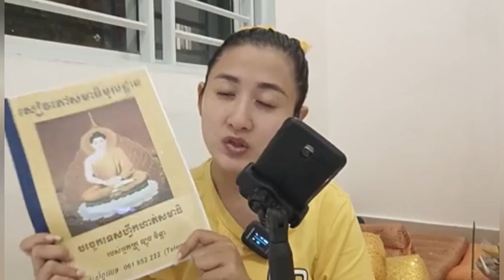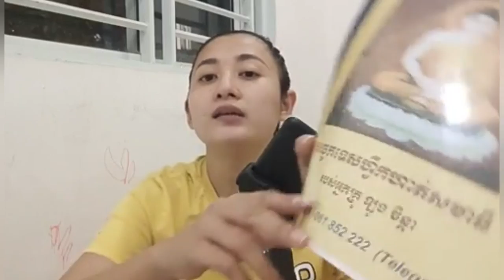ពីរម៉ោង ពន្លឺលឿង ពន្លឺស Talking about meditation អ្នកគ្រូ ឡូង ចិន្តា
ពីរម៉ោង ពន្លឺលឿង ពន្លឺស Talking about meditation អ្នកគ្រូ ឡូង ចិន្តា Laung Chenda 🇰🇭

👉លេខអ្នកគ្រូ ឡុង ចិន្តា 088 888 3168 / 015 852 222 / 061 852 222

ខ្ញុំសូមអភ័យទោសចំពោះអ្នកគ្រូ ឡុង ចិន្តា ផងដែរ ដែលខ្ញុំបាទបានទាញយកវិឌីអូ (Download) របស់អ្នកគ្រូដោយពុំមានការអនុញ្ញាតពីអ្នកគ្រូ។ ខ្ញុំសូមអរគុណអ្នកគ្រូណាស់👏😊❤

ខ្ញុំព្រះករុណាខ្ញុំបាទសូមអភ័យទោសផងដែររាល់កំហុសនានា ដែលកើតមានក្នុងឆាណែល ក៏ដូចជាក្នុងវិឌីអូណាមួយ។ ប្រសិនបើមានកំហុសត្រង់កន្លែងណា សូមលោកម្ចាស់គ្រូ និងសហការី ព្រមទាំងលោកតាលោយាយ បងប្អូនជនរួមជាតិទាំងអស់ ផ្តល់យោបល់ (Comment) នៅខាងក្រោមវិឌីអូ។ ម៉្យាងទៀត ប្រសិនបើចង់ឱ្យខ្ញុំព្រះករុណាខ្ញុំបាទដកឬលុបវីឌីអូណាមួយនោះ សូមលោកម្ចាស់ និងលោក/អ្នក ពិសេសអ្នកគ្រូ (ឡុង ចិន្តា) Comment ខាងក្រោមនេះ។

🙏សូមអរព្រះគុណនិងអរគុណ🙏